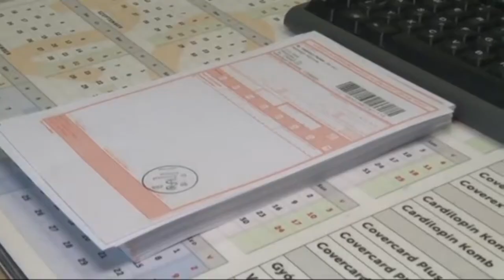20200304 thelena magazin egeszsegugyi szolgaltato mpg